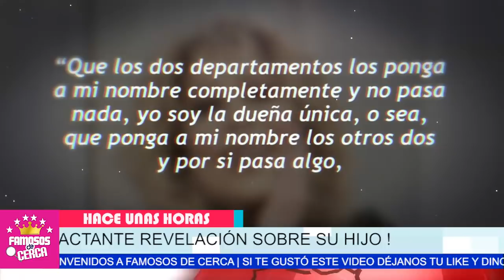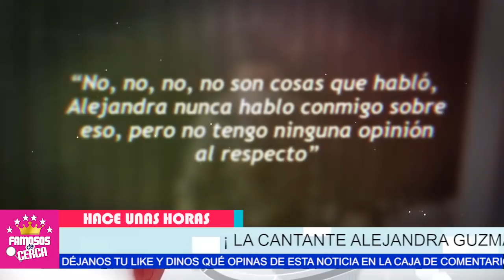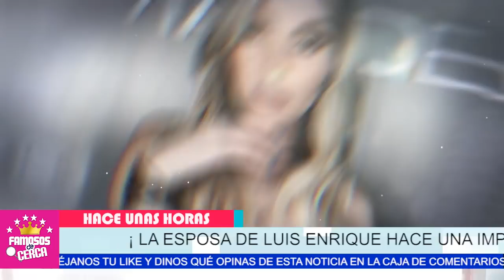😱📌 𝗟𝗢 𝗧𝗘𝗡𝗜𝗔𝗡 𝗧𝗢𝗗𝗢 𝗣𝗟𝗔𝗡𝗘𝗔𝗗𝗢 ! Luis Enrique y Mayela Laguna / 𝗣𝗔𝗥𝗔 𝗗𝗘𝗝𝗔𝗥 𝗘𝗡 𝗟𝗔 𝗖𝗔𝗟𝗟𝗘 𝗔 𝗙𝗥𝗜𝗗𝗔 🔥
LO CONFIRMA Mayela Laguna y Luis Enrique Guzman Presionaron a Alejandra Guzmán Para Que Le Dejara TODA SU FORTUNA al Pequeño APOLO

 BIENVENIDOS!!!´
suelta la sopa
televisa
exclusivas
venga la alegria
tv azteca
polemica
chismes
Entertainment
farandula mexico